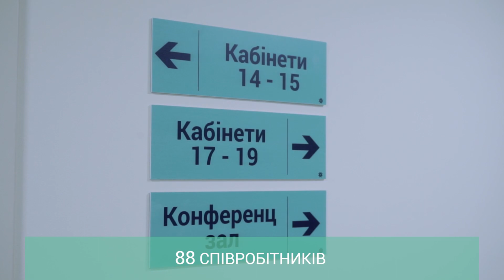Перша річниця роботи Smart Medical Center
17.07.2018 — перша річниця нашої роботи. Ми цінуємо, що на такому ранньому етапі роботи ви висловили довіру до нашої команди.

Сьогодні Smart Medical Center — це понад 200 досвідчених фахівців різних професій, із яких більш як 150 — медичних працівників високого рівня кваліфікації.

✔️ Прийом 7 днів на тиждень 364 дні на рік.
✔️ 3300 + відгуків у соцмережах, на сайті та порталах.
✔️ 20 років досвіду лікарів у середньому

Адміністратори, медичні сестри, маркетологи, бухгалтери, юристи, IT-фахівці — усі докладають зусиль для надання якісної медичної допомоги у комфортних умовах.

Сьогодні ми працюємо за 45+ медичними напрямами, з них 20+ для діток — їх майже третина серед наших відвідувачів. Спостерігаємо та радіємо зростанню маленьких, які прийшли від початку роботи клініки — у перші місяці свого життя. Супроводжуємо вагітних, що довірили нам спостереження за своїм здоров’ям.

Маємо чітке бачення розвитку клініки і великі плани на майбутнє, але в центрі уваги кожного задуму — якість і комплексність медичної допомоги та зручність і безпека для наших відвідувачів.